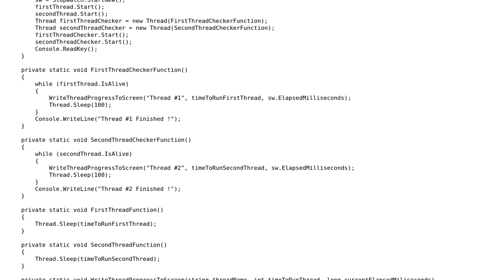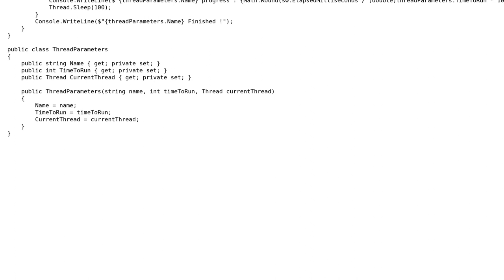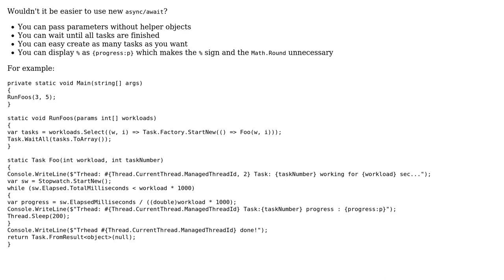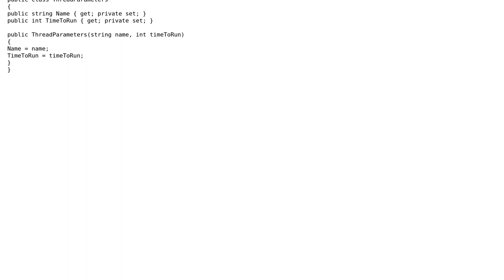Code Review: First simple multithreaded application (2 Solutions!!)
Code Review: First simple multithreaded application

With thanks & praise to God, and with thanks to the many people who have made this project possible! | Content (except music & images) licensed under CC BY-SA | Music | Images & others | With thanks to user t3chb0t user forsvarir user Denis and the Stack Exchange Network Trademarks are property of their respective owners. You are responsible for your own actions.